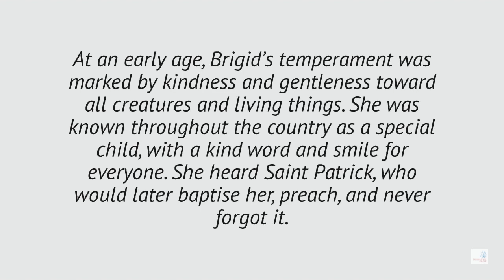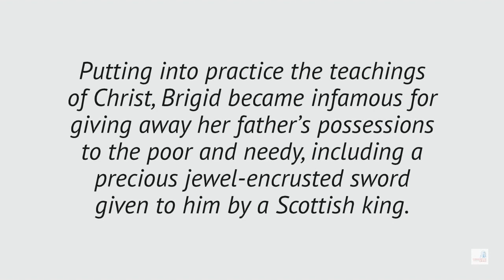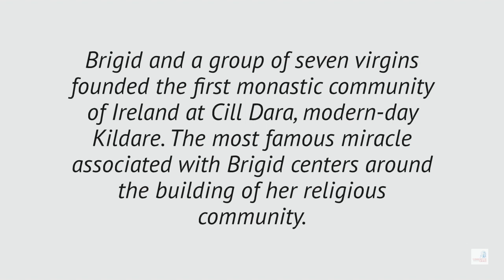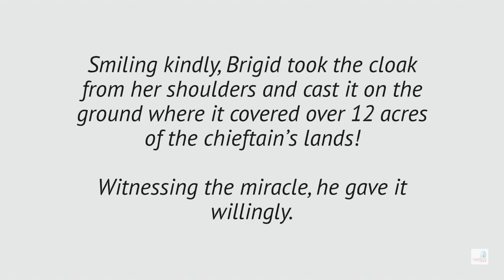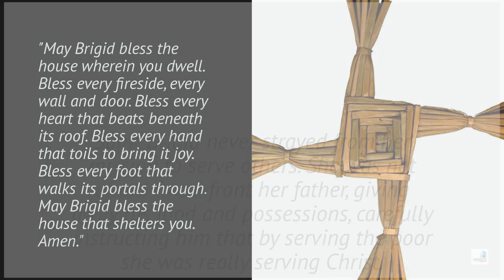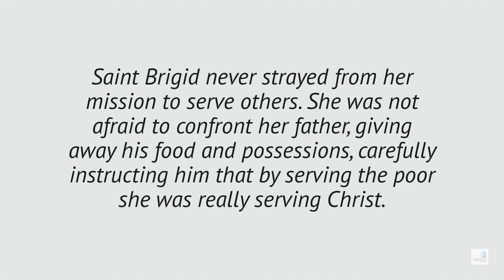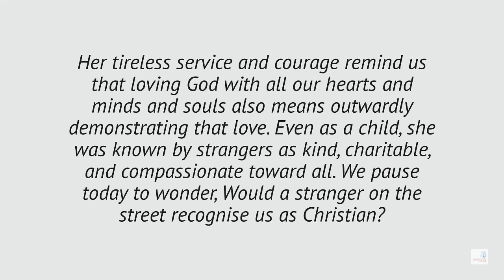Today's SAINT I Feb 1 I St Brigid of Kildare I C 451 Faughart, Ireland - 1 February 523, Ireland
Saint Brigid of Kildare or Brigid of Ireland is one of Ireland's patron saints, along with Patrick and Columba. Irish hagiography makes her an early Irish Christian nun, abbess, and foundress of several monasteries of nuns, including that of Kildare in Ireland, which was famous and was revered.